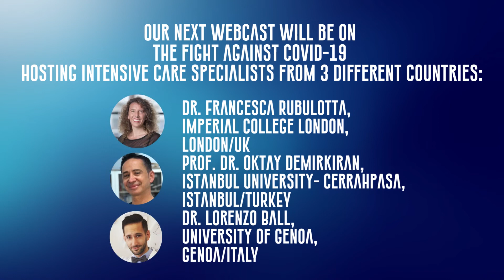CTF Talks | COVID-19: Across The Borders | Live on May 21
CTF Talks proudly presents:
‘’COVID-19 Across The Borders’’

Our next webcast will be on the fight against COVID-19 hosting intensive care specialists from 3 different countries:

→ Prof. Dr. Oktay Demirkıran, Istanbul University- Cerrahpasa, Istanbul/TURKEY
→ Dr. Lorenzo Ball, University of Genoa, Genoa/ITALY
→ Dr. Francesca Rubulotta, Imperial College London, London/UK

Moderator: Hikmet Kadıoğlu (Medical Student) Cerrahpasa School of Medicine, Istanbul/TURKEY

Following issues and more will be interactively discussed:
*Update on local situation of the pandemia
*Impact of COVID-19 on national health care systems and health care workers
*Local experience on intensive care approach
*Underlying causes of different outcomes in different countries

Live broadcast from Cerrahpasa School of Medicine, Istanbul

May 21, 2020 at 21.15 (Turkey); 19:15 (UK); 20:15 (Italy)

Webcast language: English